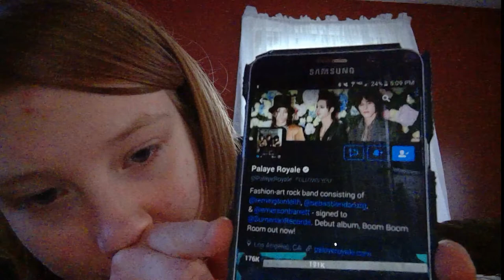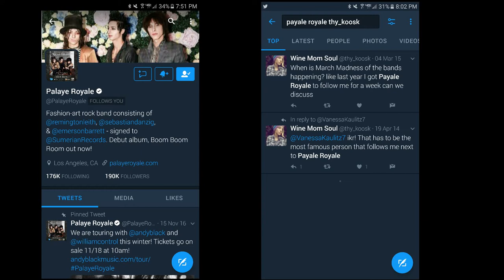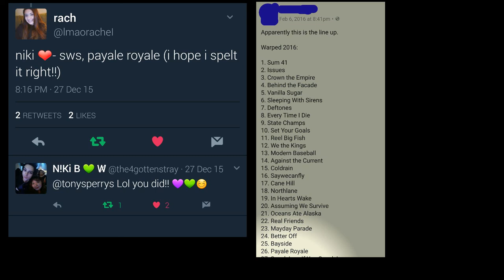WARPED TOUR BAND DID NOT BLOCK ME ON TWITTER?! (Personal Mandela Effect?)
Oh boy... Where do I start? Idc if Mandela Effect videos are not hip anymore, I'm still lowkey freaking out. So in spirit of my last video, which was Warped related, here's another related video!